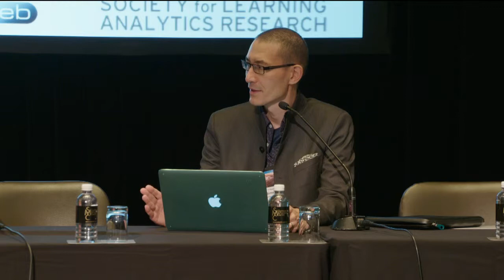[LAK'18] March 7 - Parallel Session 1 - Session 1A1